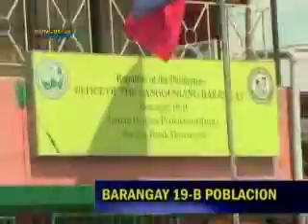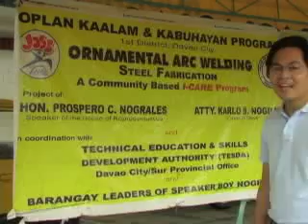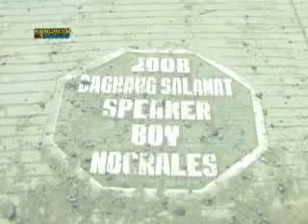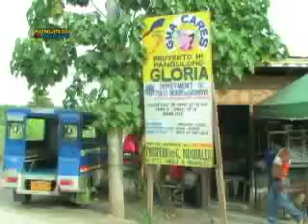KSB episode8 [1/5]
Kongreso sa Barangay (KSB) featuring Brgy. 19-B Poblacion, Davao City. Hosted by Atty. Karlo Nograles and Ms. Ching Amor.